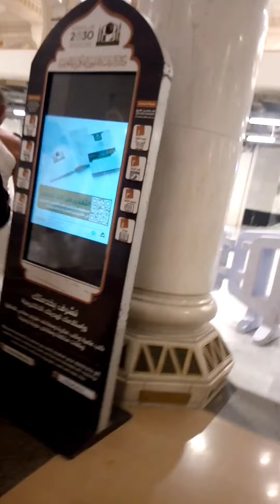هنشوف الكعبة المشرفة لاول مره 🌸